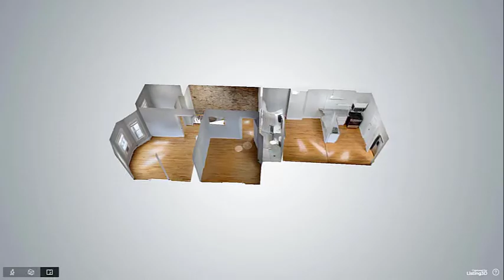22 Hano Street, Boston, MA - Presented by Hano Dev Holdings